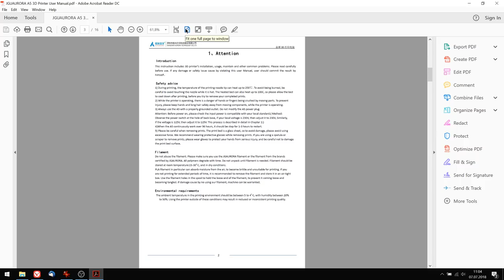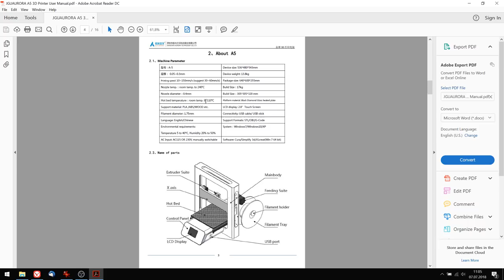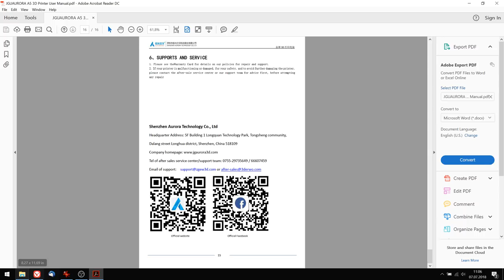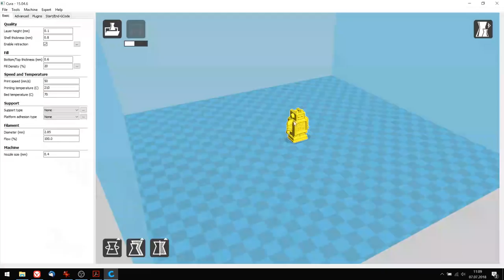🔌 JGAURORA A5 Test 🔎 3D-Drucker unter der Lupe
Gearbest hat mir kostenlos den 3D-Drucker JGAURORA A5 zur Verfügung gestellt. Hier ein paar positive Punkte, die mir sehr gut gefallen am Drucker:
☑️ Beheiztes Druckbett
☑️ Oberfläche vom Druckbett spart Malertape
☑️ Großer Druckbereich
☑️ schneller Aufbau
☑️ einfache Bedienung

Wer den Drucker gerne kaufen möchte, kann dies bei Gearbest tun, der Advertise Link dazu: